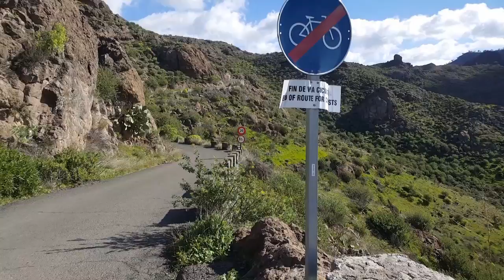Træning landevejscykling på Gran Canaria - inkl. ruter, bakker, bjerge osv.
Jeg har efterhånden cyklet en del kilometer på Gran Canaria. Her er nogle tips til ruter, stigninger, bjerge osv.